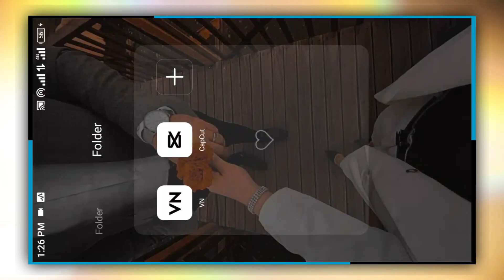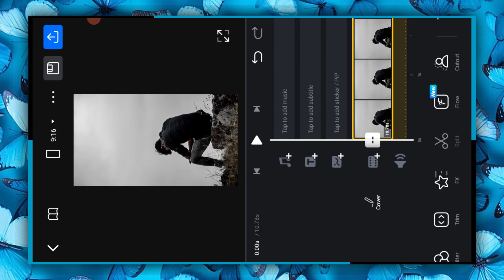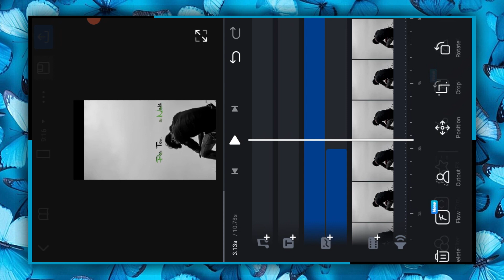New Trending Lyrics Video Editing In VN App | Trending Reels Editing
Our Channel @techcoompo

Tech CooMpo
vn new trending lyrics video editing
trending reels editing
new trending lyrics video editing in vn app
vn video editor lyrics video editing